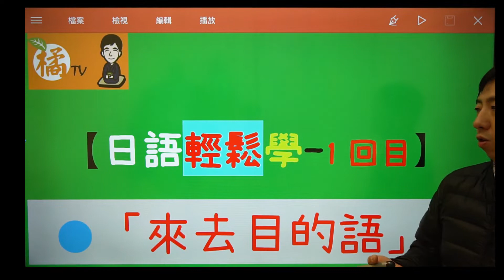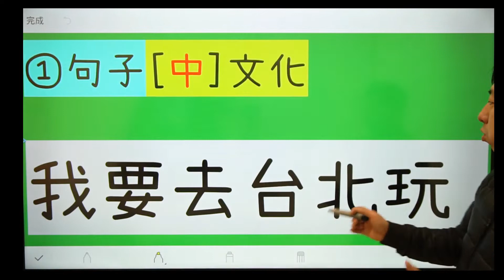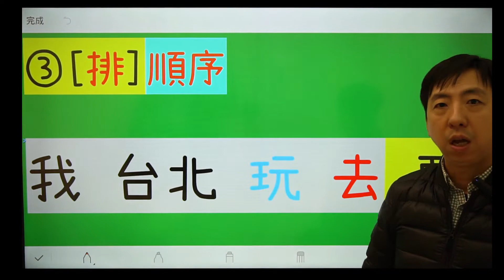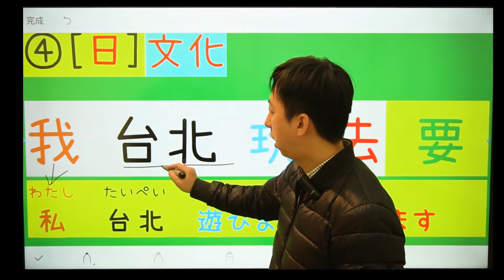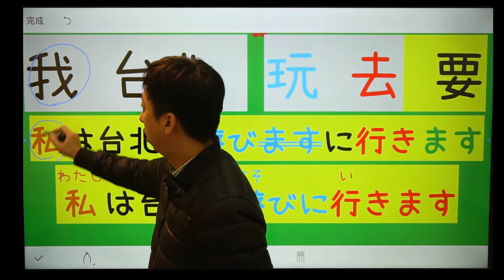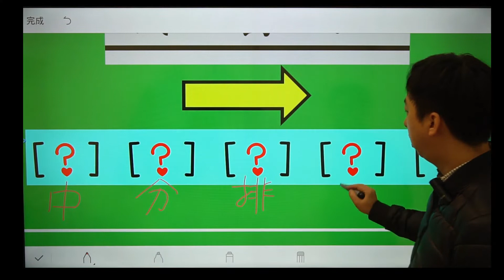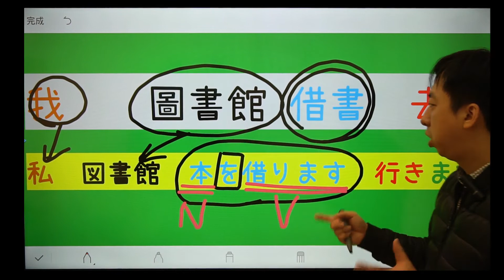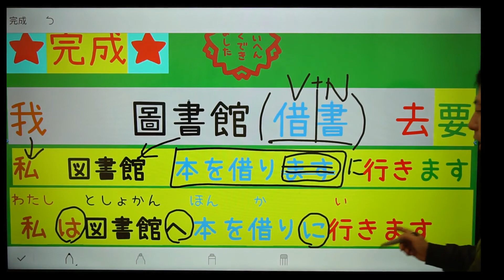【橘TV】日語小教室-來去目的語很難嗎?? 5個私房小口訣 讓你輕鬆可例兒(CLEAR) 一次就說對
今天的日語小教室裡
橘老師針對學習到大家日本語L13 來去目的語
搞不清楚的同學們注意了，老師不藏私，教大家5個私房小口訣
就可以完勝這句型喔!!

讓我們輕鬆看下去

橘日本語Instagram：tachibana.tw 有〈每一日句〉與〈單字教學〉 歡迎追蹤學日語！
【橘日本語補習班】
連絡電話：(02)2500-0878